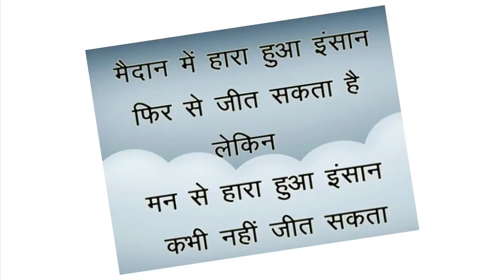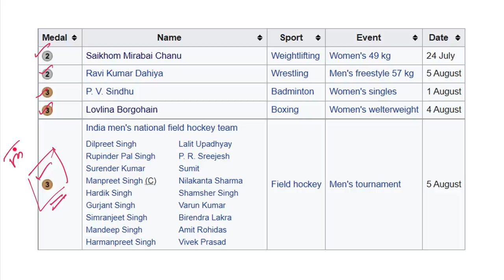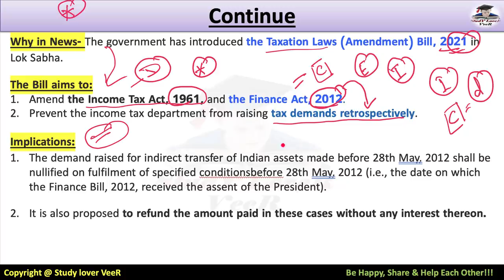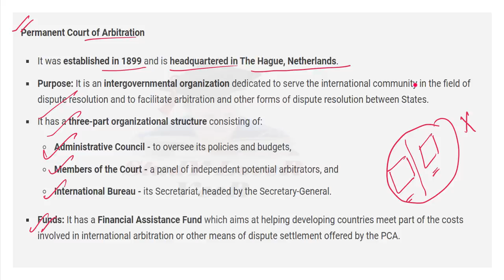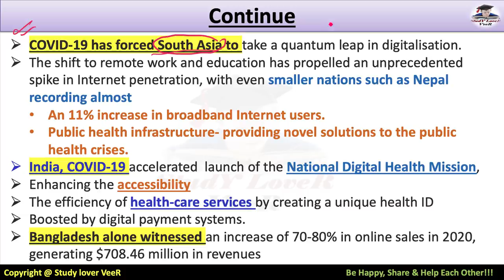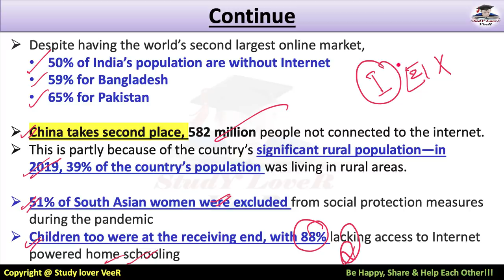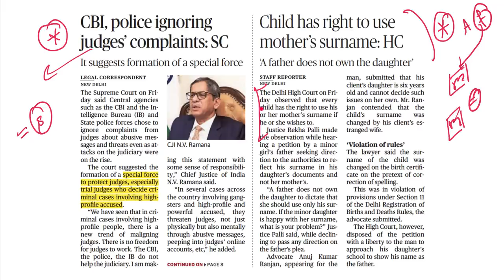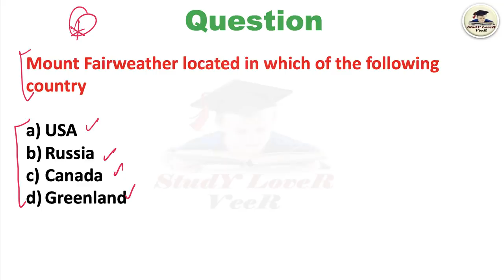The Hindu Newspaper Editorial Analysis 07 August 2021, Retrospective Tax, Study Lover Veer UPSC,IAS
Study Lover Veer Official App The Hindu Newspaper Analysis & Editorial Discussion 06 August 2021 for UPSC, Daily Current Affairs

Today The Hindu Newspaper Analysis & Editorial Discussion 07 August 2021 - timestamp
00:00 - Motivation dose by VeeR
01:49 - Lecture Overview
01:59 - Olympic Tokyo 2020
03:02 - Notification
03:49 - The Hindu Newspaper Analysis & Editorial
05:59 - Editorial -1 Hockey India
09:40 - Editorial -2 Rewind to fast Forward
21:53 - Editorial -3 Digital Transformation
35:21 - Editorial -4 India's Schoolchildren need their Childhood back
38:00 - Prelim Questions
38:27 - previous Q's & Answer
39:17 - post talks, India china pull back troops from Gogra
40:09 - CBI police ignoring judges complaints:SC
40:40 - Child has right to use mother's Surname
41:24 - Khel Ratna Award named after Dhyan Chand
43:53 - SC backs Amazon plea against future- Reliance merger plan
44:09 - ₹37crore of pf funds illegally withdrawn; Four suspended
44:28 - Opposition leader attend Farmers stir
44:33 - Rajasthan seeks compensation for farmers from PM Scheme
44:49 - ED Conducts raids in fake Covid testing case during Kumbh Mela
45:30 - Amid adjournments, Lok sabha passes two bills
46:05 - Iran,India Can Play a useful role
46:18 - Taliban capture first provincial capital
46:26 - Two millitants killed in Rajouri encounter
46:36 - Celebration begins to mark 150yrs of iconic artist Abanindranath Tagore
46:58 - RBI Holds Rates, MPC splits on Stance
47:13 - UPSC prelim question
47:28 - Be Happy, share & Help each other

Thank YoU. VeeR